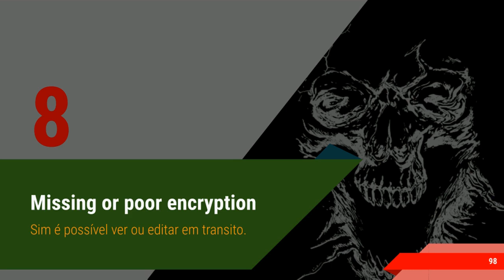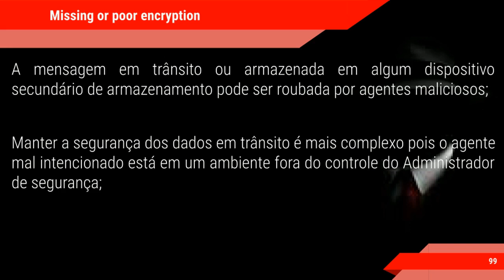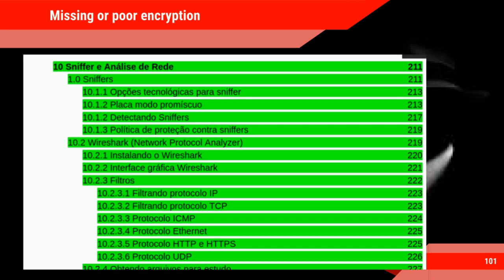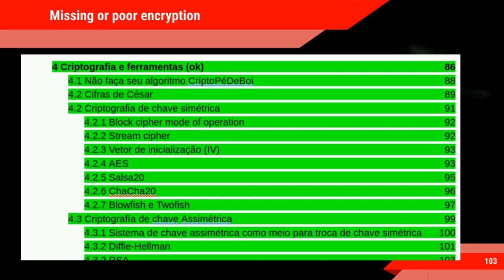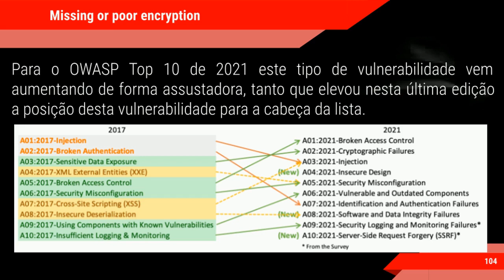CURSO HACKER - Missing or poor encryption - Parte 13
Muito se protege Bancos de Dados, o medo de se vazar dados por BD é grande e o zelo hoje é considerável. Mas o problema também reside em pequenos arquivos de configuração ou até mesmo em dados sendo transmitidos entre aplicações, seja no formato JSON ou no formato XML.

Embora pareça uma falha não tão grave, a OWASP a classificou como severa devido a facilidade de se obter dados por estarem expostos.

Uma mensagem em trânsito ou armazenada em algum dispositivo secundário pode ser roubada por agentes maliciosos, tanto na rede, entre elementos intermediários, ou em sniffer. Quando persistido um simples bisbilhotador de cookies pode obter de dados de sessão até dados de usuário.

Muitos ditos vazamentos de dados de rede social na verdade são extrações de dados de pequenos arquivos ou de dados em trânsito pelas redes.

Manter a segurança dos dados em trânsito é mais complexo pois o agente mal intencionado está em um ambiente fora do controle do Administrador de segurança, e ainda pode ser passívo, ou seja, de difícil detecção.

Separei um vídeo de meu mestre "Não Importa" para que você fique fera na questão de LGPD, é natural que o link está no livro.

O livro de Hacker que está na descrição é de graça e basta clicar no link e poderá ler no Google Docs.

A LGPD vai mudar a forma como hackers vão obter dinheiro, pois um sequestro de dados pode ser combatido por um Plano de Continuidade de Negócio.

Sim, a solução mais eficaz contra Ransomware é o uso de Plano de Continuidade de Negócio.

Um capítulo do livro é dedicado ao ato de bisbilhotar a rede, sim, sniffer tanto passivo quanto ativo, o link do livro está na descriçao. Lembro que o número do capítulo e a página pode alterar pois meu mestre, o Não Importa sempre edita o material.

Lembre-se de curtir todo o conteúdo do material.

Se um texto plano passar por este meio inseguro ou ser armazenado em um local inseguro ele é facilmente roubado ou corrompido.

Quem poderá nos salvar? Quem? Quem?

A criptografia!

Sim a criptografia é a solução mais eficiente para isso, mesmo que baixa criptografia ela atrapalha muito as ferramentas que farejam a rede ou o computador, pois tais mecanismos são genéricos.

Um capítulo será dedicado hà esta vulnerabilidade.

Mas a solução já está devidamente documentada no livro, um capítulo só de criptografia para você já atuar na solução de seus serviços e produtos.

Não vacile pois é um erro grave.

Tão grave que a OWASP elevou a classificação deste erro, lógico que temos um capítulo só sobre vulnerabilidades WEB que trata-se bastante de OWASP.

Mas lembro que é uma vulnerabilidade comum em qualquer aplicação, mesmo não sendo WEB.

No próximo vídeo, será abordado Phishing, uma técnica muito difícil para quem tem problemas de interação mas muito simples para quem é descolado, como meu mestre Não Importa.

Encha a paciência da galera nos grupos, faça SPAM, sim é ético neste caso.

Até a próxima e beijos.